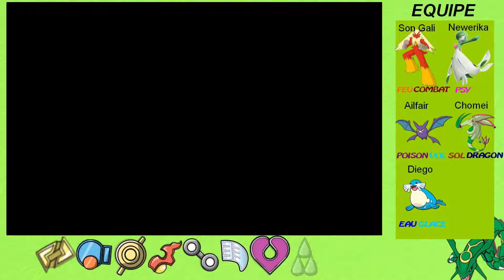POKEMON EMERAUDE # 29 - LIBEGON à la Caverne Fondmer !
Et yo tout le monde, on se retrouve pour la suite du Let's Play sur Pokemon Version Emeraude, un jeu sur GameBoy Advance dans lequel nous allons découvrir et explorer la région d'Hoenn en essayant de se chopper une des meilleures team possibles dans le jeu, j'espère que ça vous plaira et que vous aurez également la hype car moi je l'ai et je compte bien l'avoir tout le long de cette épopée que je promets de remplir d'épicness totale !

                                                                        Bon visionnage ^^ !!!